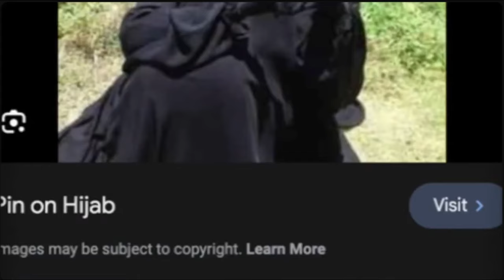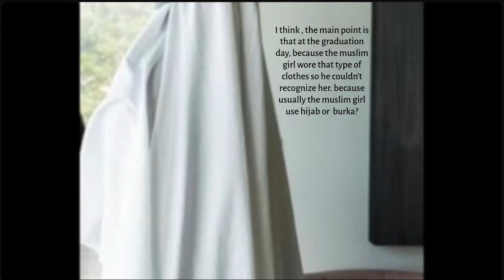Come and Have A Good Laugh Together :D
(burka and hijab pt1)